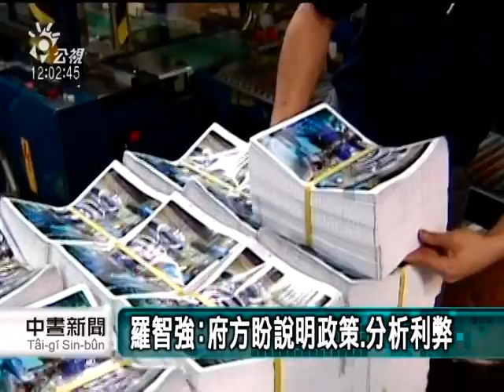20130824 公視中晝新聞 馬 蘇同意辯服貿 預計九月份展開